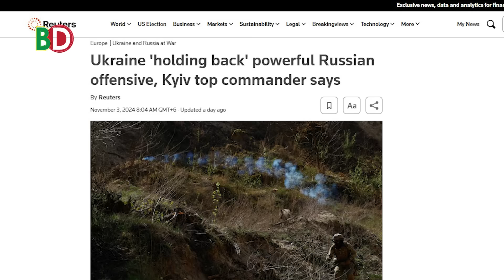আজকের সমরাস্ত্র ও প্রতিরক্ষা বিষয়ক বুলেটিন (০৪.১১.২৪)